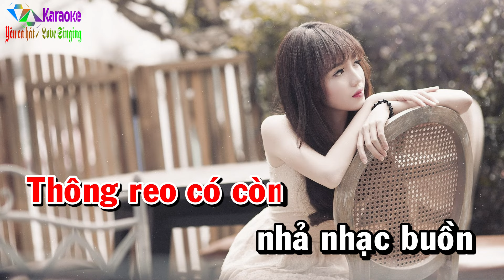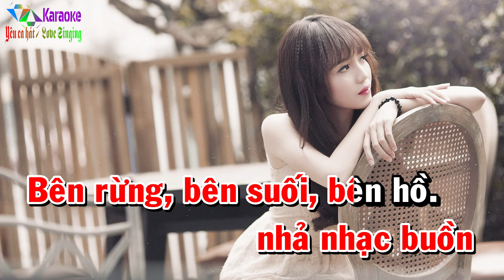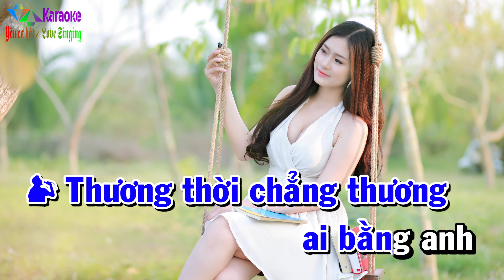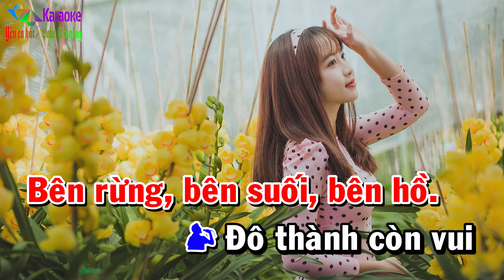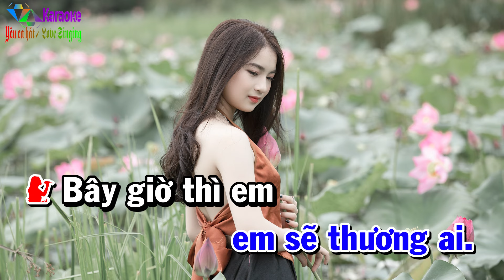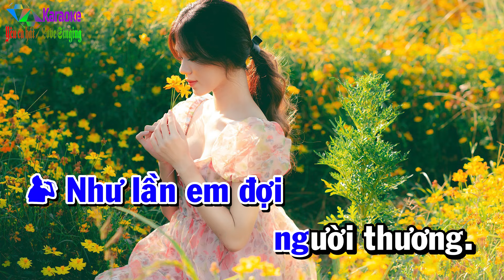Thư Tình Em Gái - Karaoke Song Ca ✦ Beat Mới | Yêu ca hát - Love Singing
Thư Tình Em Gái (Quý Phi) - Song Ca (Fm)
➤ Xem nhiều hơn:
☞ Được cấp phép sử dụng tác quyền bởi VCPMC hợp đồng số:
        31/2021/HĐQTGAN/MR
        110/2022/HĐQTGAN
        111/2022/HĐQTGAN/MR
        2204/2021/HĐSD/VIPS-PTT.